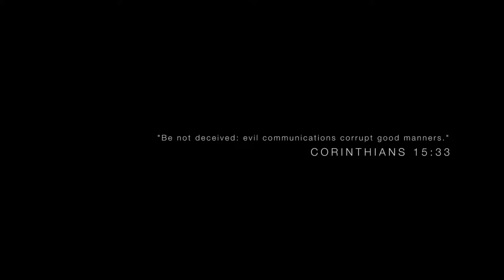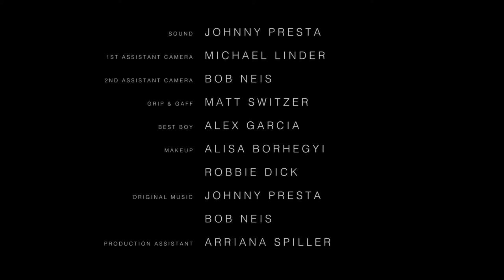HOLY 'MOLE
Finding your own piece of heaven on earth can prove to be a living hell; that's where edward comes in, a friendly realtor whose open houses are blessed with a spacious layout and a killer spread.